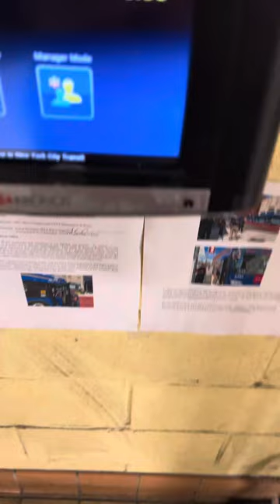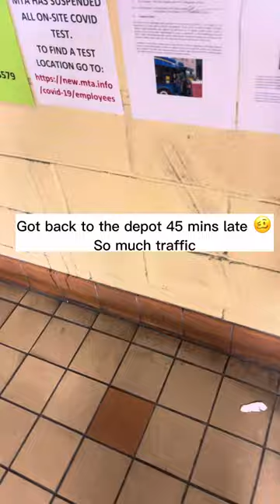Day in the Life of a MTA Bus Operator 🚎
Was supposed to be a short, but video exceeded time limit 😅